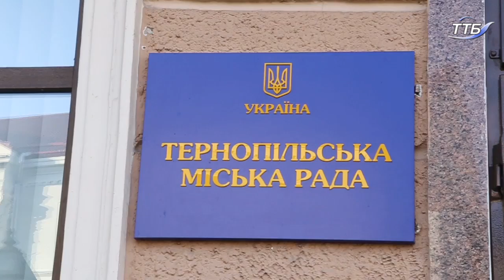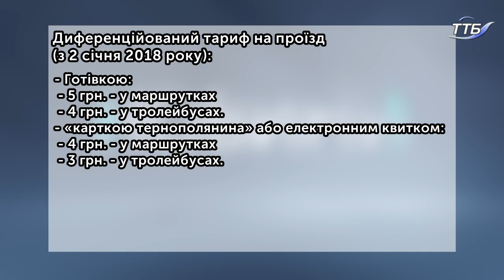На виконкомі Тернопільської міськради прийняли рішення про підвищення ціни за проїзд